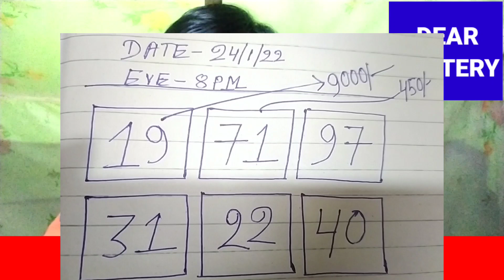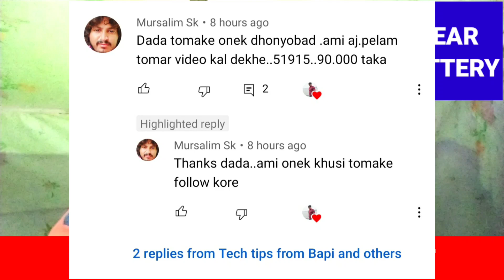Evening target number middle today 25. 01. 2022। lottery Sambad 8pm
Evening 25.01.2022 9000 middle target number today। lottery Sambad
8pm target 9000
9000 ki vabe pabo lottery te
 winning tricks 9000
9000 Nagaland State lottery middle target
 dear lottery guessing number today 8pm dear lottery guessing number today
2022 lottery tricks today sambad